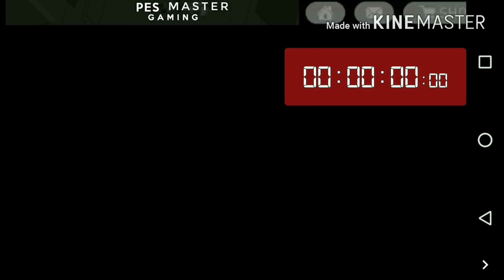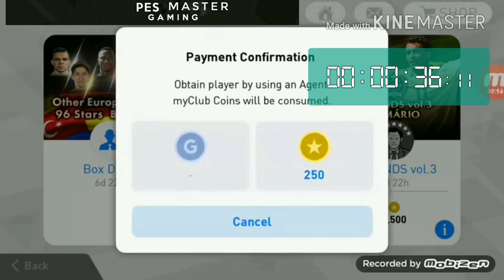Black ball Completion in Special agent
Black ball and Gold ball completion with timer

Official licences of 12 new leagues from around the world have been implemented in-game.

NoCopyrightSounds is a Record Label dedicated to giving a platform to the next generation of Artists in Electronic Music, representing genres from House to Dubstep via Trap, Drum & Bass, Electro Pop and more.